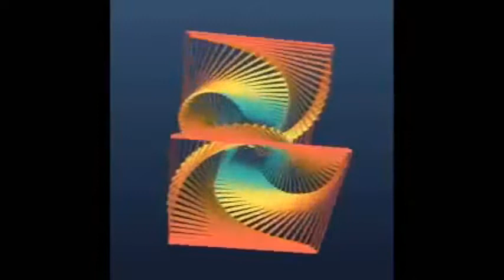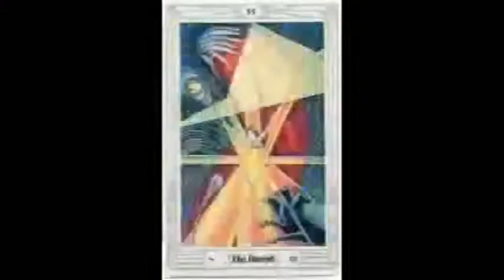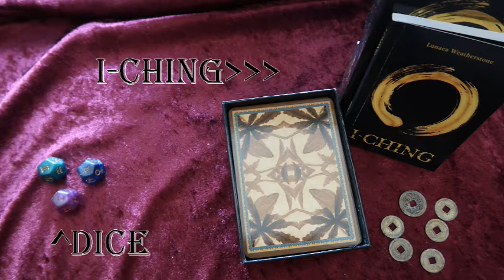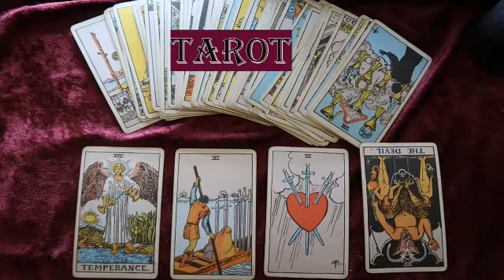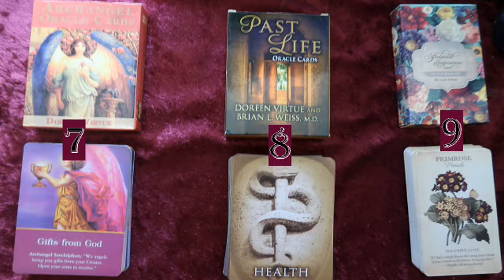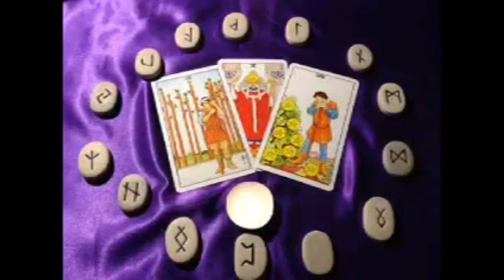It's time to sign up for your free reading again! Come have yours done!